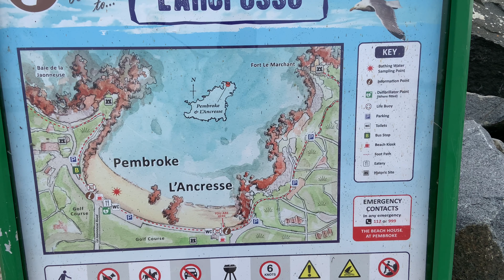Guernsey Channel Islands - Pembroke Bay on a Beautifully Crisp Morning 🇬🇬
In this video we visit Guernsey Channel Islands - Pembroke Bay on a Beautifully Crisp Morning 🇬🇬 - Guernsey is one of the Channel Islands located in the English Channel between France and the UK. More specifically, it is 120km off the south coast of England and 50km off the north-west coast of France. With a population of 63,026, a population density of 995 people per square km, and an area of 25 square miles, Guernsey is the second largest Channel Island.

Guernsey consists of ten parishes, including the most populated, St Peter Port, Castel, which is the largest, and Torteval – which is the smallest and least populated. These parishes, along with several neighbourhood islands including Sark, Herm and Alderney form a British Crown Dependency called the Bailiwick of Guernsey.